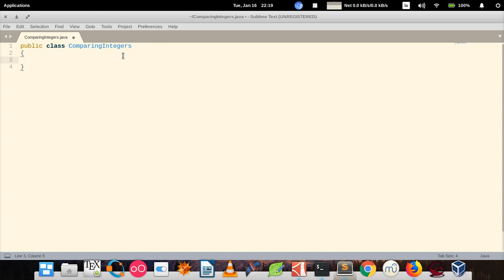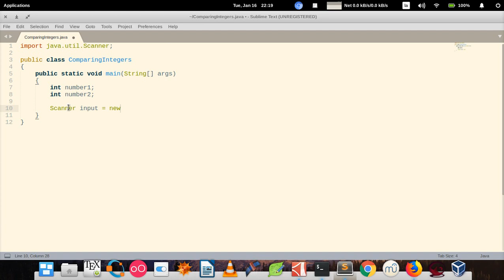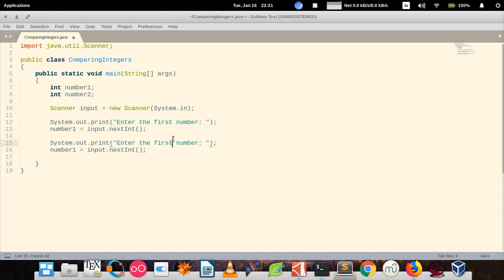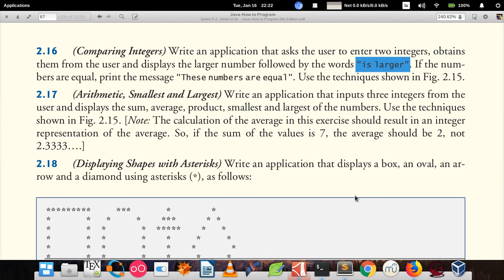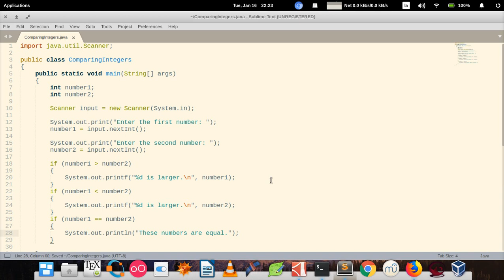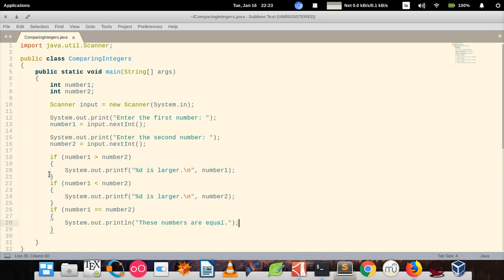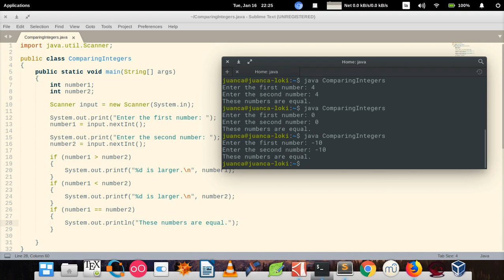Java How to Program (Ninth edition) - Deitel & Deitel, exercise 2.16